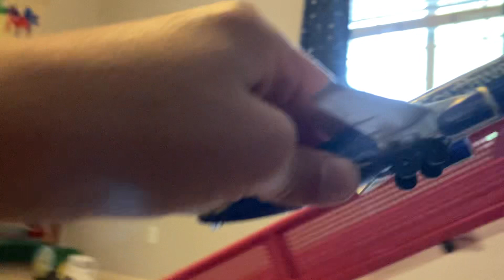Airplanes at Toy airport